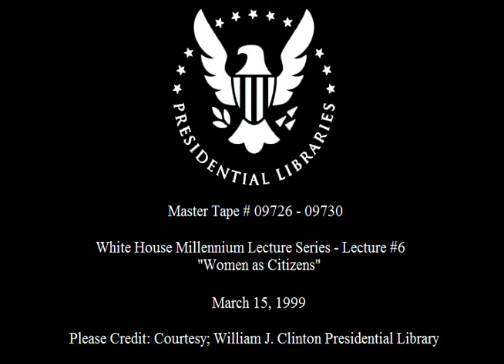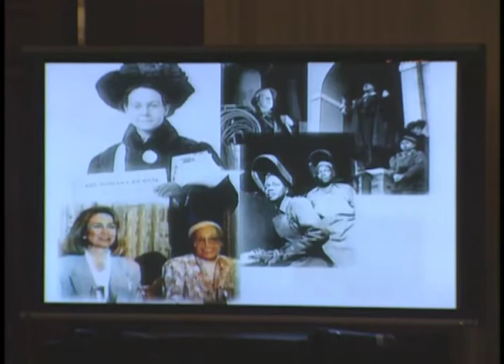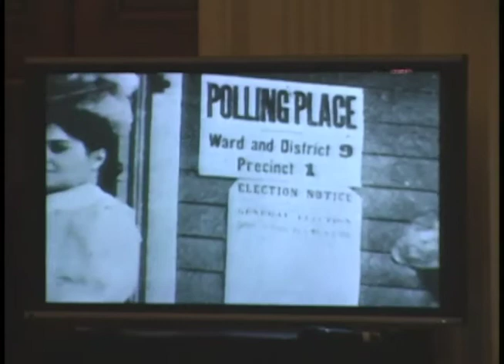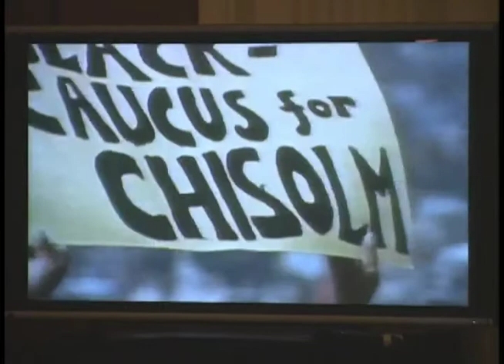White House Millennium Lecture Series - #6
This is video footage of the White House Millennium Lecture series.  This is lecture #6 - "Women as Citizens."  This footage is official public record produced by the White House Television (WHTV) crew, provided by the Clinton Presidential Library.

Location: White House.  Washington, DC

Use Restrictions(s): unrestricted

Camera: White House Television (WHTV) / Main

Local Identifiers: MT09726, MT09727, MT09728, MT09729, MT07930